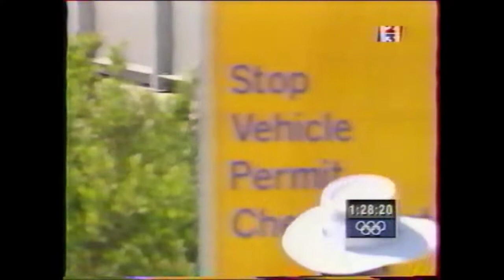2000 Sydney - 20km marche féminin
Arrivée du 20km marche féminin des Jeux Olympiques de Sydney 2000
1 Wang Liping (CHN) 1:29:05
2 Kjersti Platzer (NOR) 1:29:33
3 Maria Vasco (ESP) 1:30:23
4 Erica Alfridi (ITA) 1:31:25
5 Maria Guadalupe Sánchez (MEX) 1:31:33
6 Norica Cimpean (ROM) 1:31:50
7 Kerry Saxby-Junna (AUS) 1:32:02
8 Tatyana Gudkova (RUS) 1:32:35